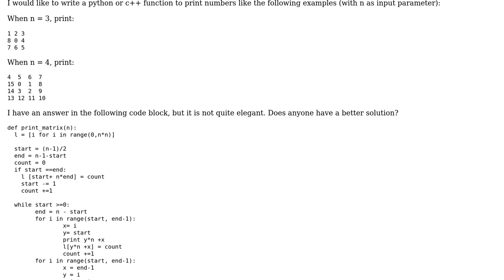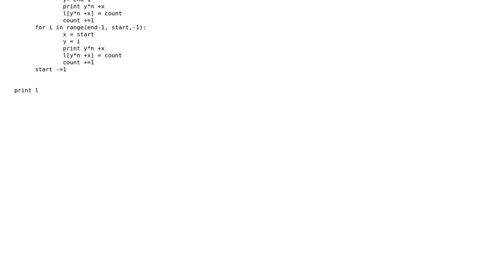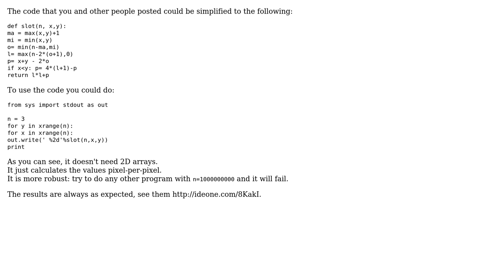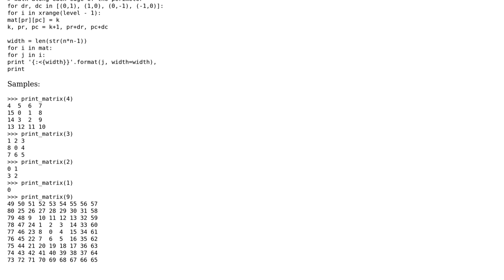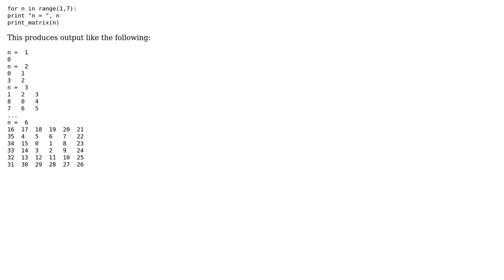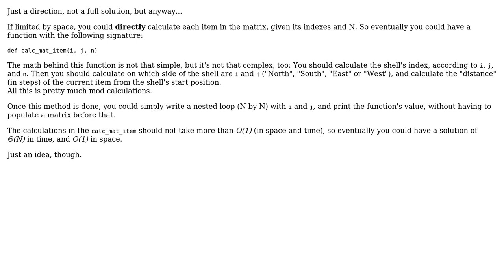Code Review: Write a function to print numbers (4 Solutions!!)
Code Review: Write a function to print numbers

With thanks & praise to God, and with thanks to the many people who have made this project possible! | Content (except music & images) licensed under CC BY-SA | Music | Images & others | With thanks to user Winston Ewert user Ron Klein user Patrick user nneonneo user James Waldby - jwpat7 user Alba Mendez and the Stack Exchange Network Trademarks are property of their respective owners. You are responsible for your own actions.